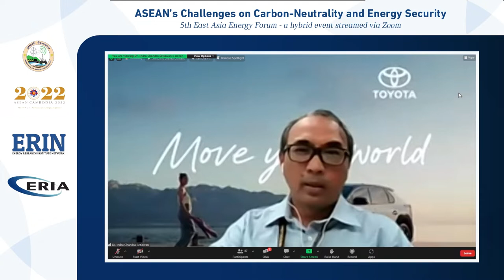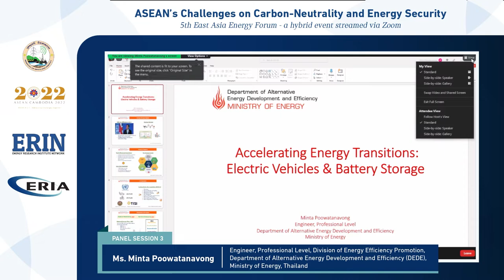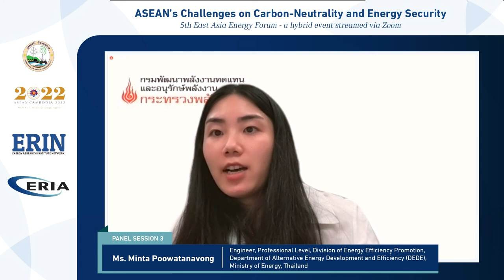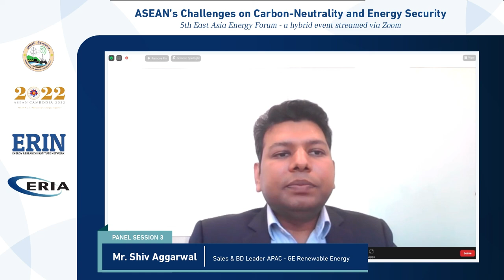ERIA | 5th East Asia Energy Forum: Panel Session 3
The emerging energy topics of decarbonisation and carbon mitigation efforts have been challenges for the ASEAN region, and global concerns regarding climate change put more pressure on the region to contribute to the low carbon transition. The necessity of carbon neutrality to accelerate Paris Agreement goals was highlighted at the Conference of Parties (COP26) in Glasgow 2021 where participating countries announced the goal of carbon neutral targets by 2050 depending on international support. However, the Russia-Ukraine war has brought an imbalance of demand-supply of fossil fuel globally, affecting the significant increase of global energy costs which interferes with global commodity prices and trade. The energy supply shortage also impedes global energy security.

To address these issues, the Fifth East Asia Energy Forum (EAEF) was held in Phnom Penh, Cambodia with the theme ‘ASEAN’s Challenges on Carbon-Neutrality and Energy Security’. The results of the day’s discussions are captured in the ‘Phnom Penh Reflections’.